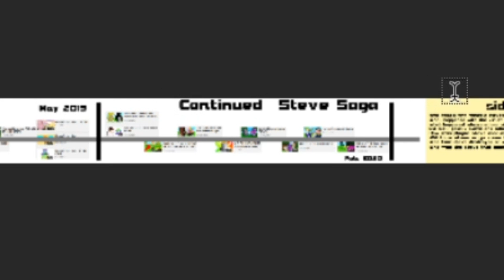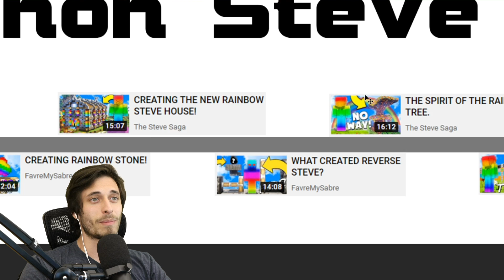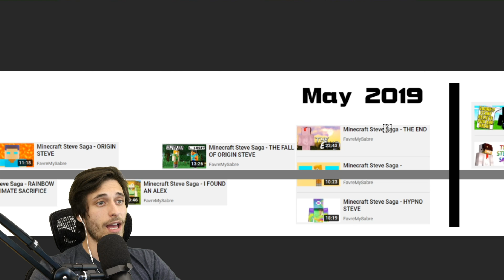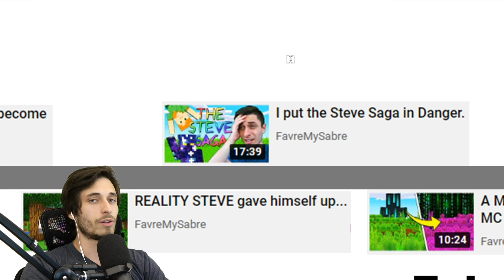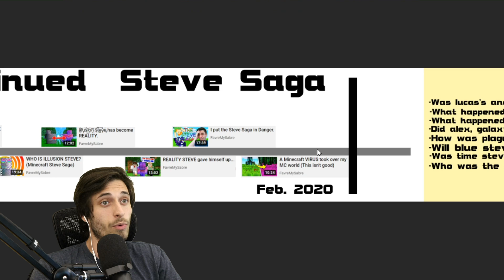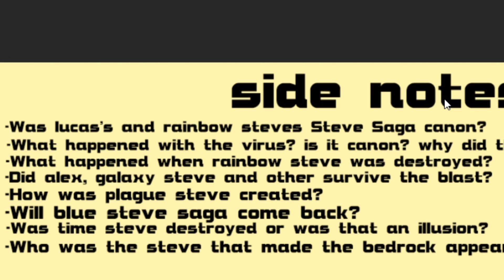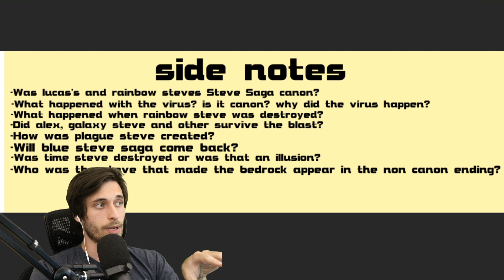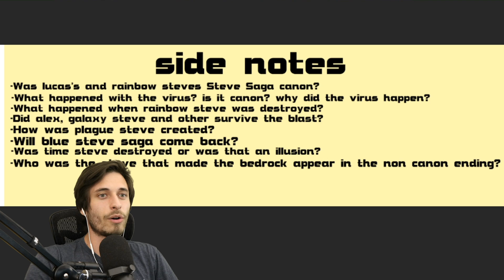I explain the END of STEVE SAGA (Im serious this time)